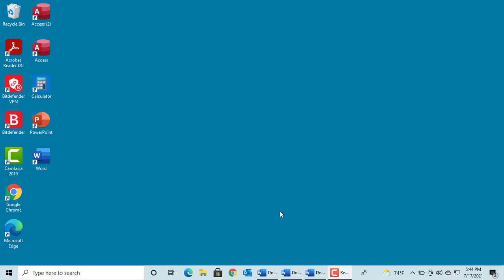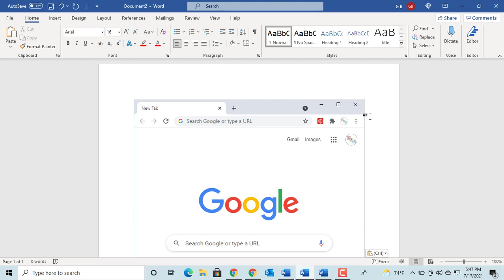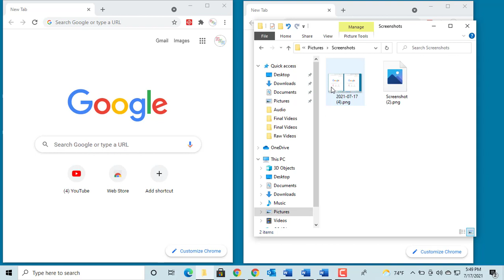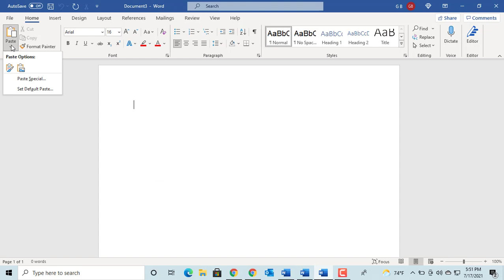How to take Screenshots in Windows 10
Sometimes you may need to take screenshot of the current window or screen so that you can add to a powerpoint presentation or to a document etc. This video explains the different ways you can take screenshots.